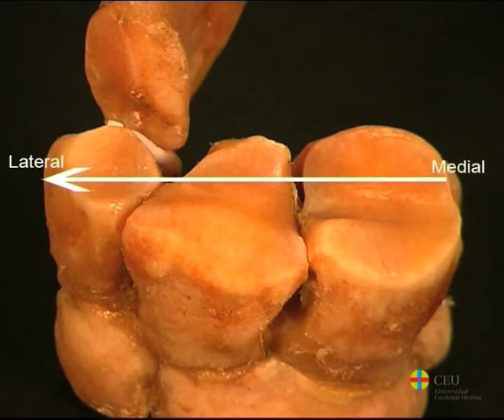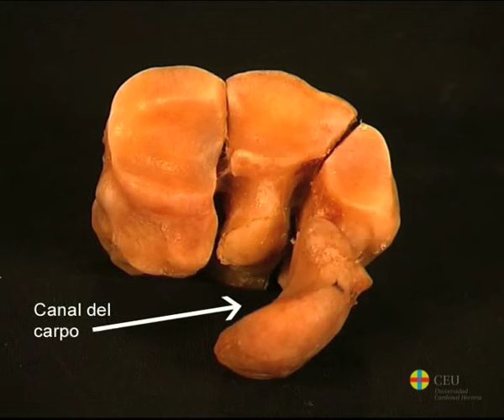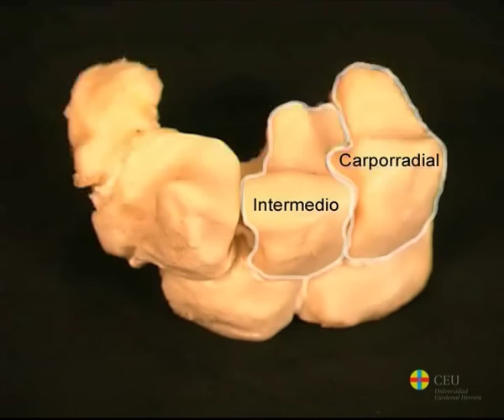El carpo: Osteología de la extremidad torácica de los mamíferos domésticos.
Descripción de los huesos del carpo: particularidades del carpo de caballos y rumiantes.